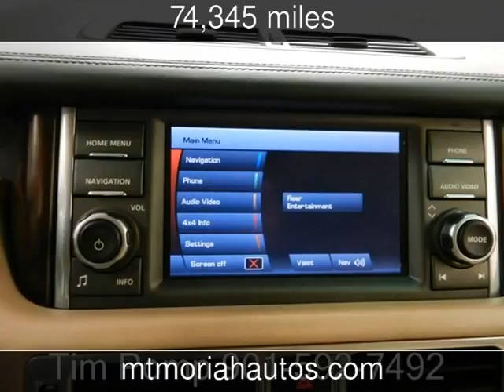2010 Land Rover Range Rover HSE LUX Used Cars - Memphis,Tennessee - 2016-09-12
See more details about this used car This 2010 Land Rover Range Rover HSE LUX with 74,345 miles is for sale at Mt Moriah Auto Sales.